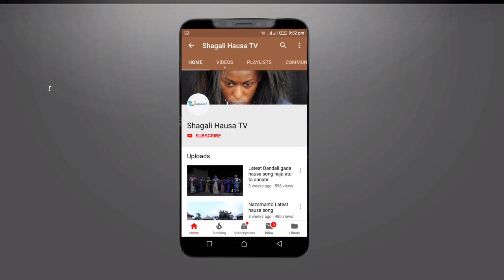Hausa Arewa Instrumental Vol-8 2019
Kida zalla na hausawa